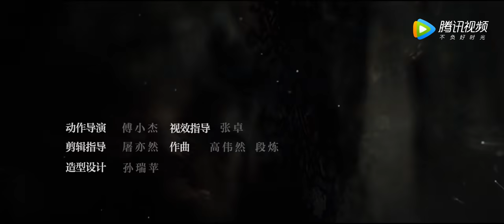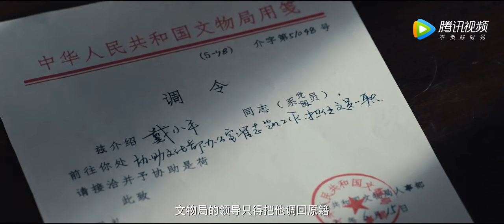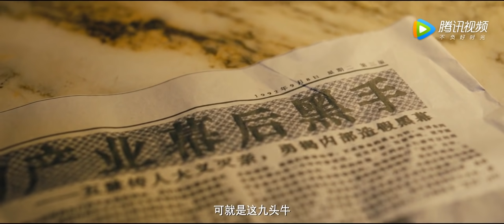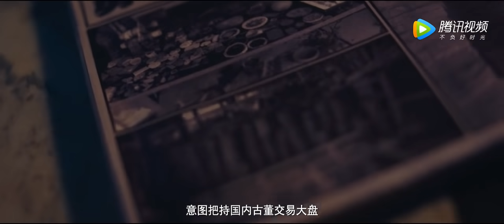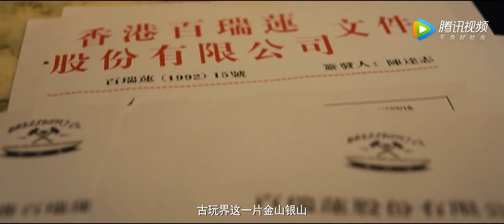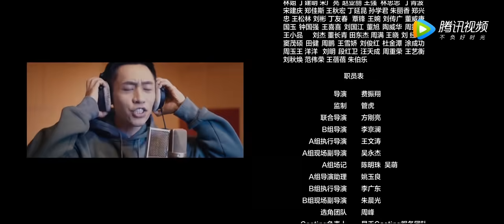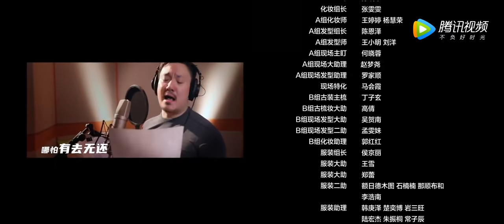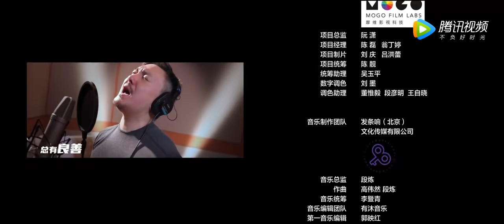【古董局中局之鉴墨寻瓷 Mystery of Antiques S2】EP07——主演：夏雨，魏晨，阿丽亚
《古董局中局之鉴墨寻瓷》该剧讲述了许愿在继续追查古董造假集团“老朝奉”的过程中，意外得知有人直指故宫收藏的《清明上河图》为假，他不得已一度和“老朝奉”联手，寻找真相。新出现的青花瓷五罐，则成了许愿和伙伴们揭开“老朝奉”真实身份的关键的故事。